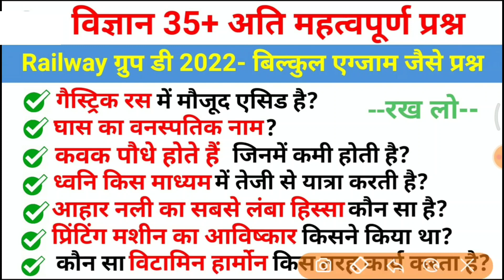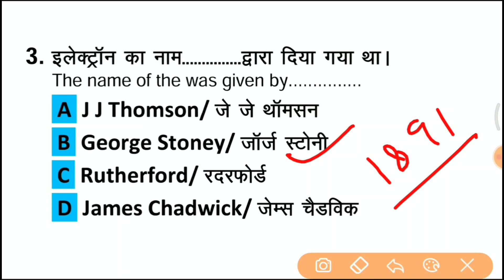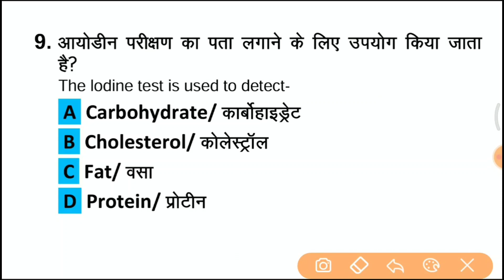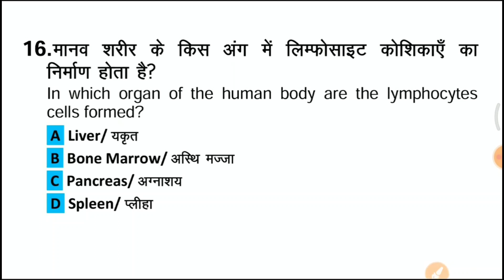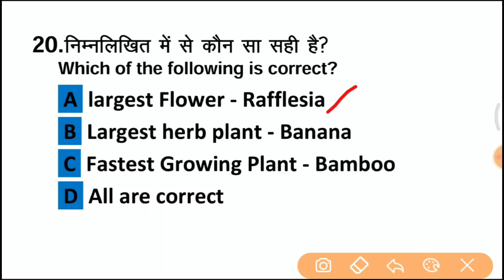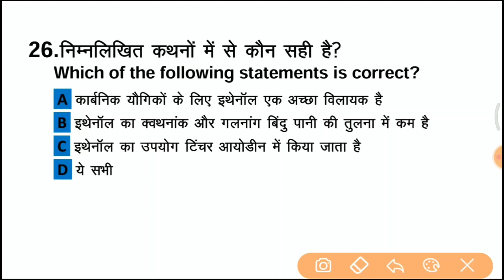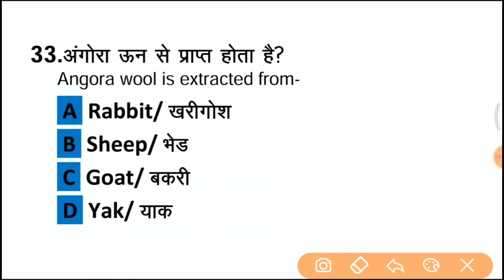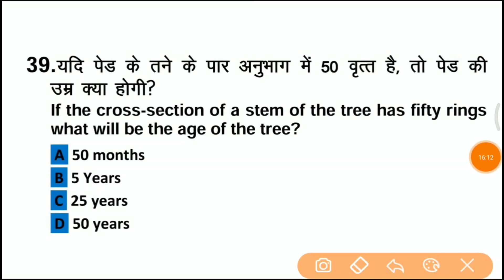Railway Group D Science MCQ l Group D Science l General Awareness l groupd gk vigyan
Railway Group D Science MCQ l Group D Science l General Awareness l groupd gk vigyan @Exam Dhamaka
Cover Topics -
1. Group D GK GS Vvi Questions
2.group D science Special MCQ
3.group d gk important questions
4. Railway Group D science classes
5. Group D general awareness Questions